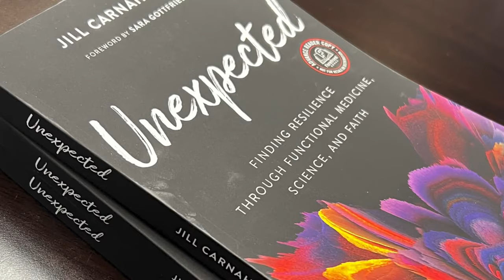138: Dr. Jill interviews Dr. Anna Cabeca on Breezing Through Menopause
In episode 138 Dr. Jill Carnahan interviews Dr. Anna Cabeca, a renowned menopause expert. During this interview, Dr. Cabeca discussed the various symptoms and challenges that women face during menopause, including hot flashes, sleep disturbances, mood swings and everything you need to know to make the transition fabulous!

Key Points
1) What hormonal support and advice women need for the different hormonal stages of life
2) Deep dive into the hormonal changes that surround menopause and how to best navigate the change.
3) Tips and Tricks to optimize your libido and oxytocin at any age

Anna Cabeca, DO, OBGYN, FACOG, is best selling author of The Hormone Fix and Keto-Green 16 and MenuPause. Dr. Anna is triple-board certified and a fellow of gynecology and obstetrics, integrative medicine, and anti-aging and regenerative medicine. She holds special certifications in functional medicine, sexual health, and bioidentical hormone replacement therapy. She lectures frequently on these topics throughout the world to large audiences and is known nationally as The Girlfriend Doctor and is host of The Girlfriend Doctor show. She has personally developed natural products to help women balance hormones and thrive through menopause including the highly acclaimed Julva® cream for the vulva and MightyMaca® Plus, a powerful superfood blend. She now lives in Dallas with her daughters, horses and dogs.